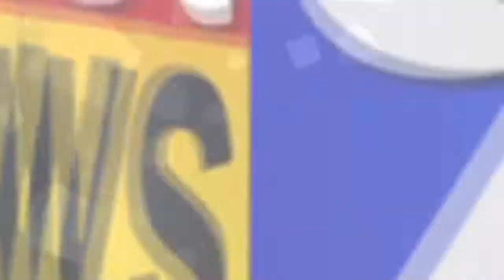FAST 9 NEWS KANNADA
ಖಿಳೇಗಾಂವ್ ಗ್ರಾಮದ ಕುಮಾರ್ ಸದಾಶಿವ ತಗಲಿ ಎಂಬ ರೈತರ ಸೇರಿದ ಹಸು ಆರೋಗ್ಯಕರ ಮೂರು ಕರುಗಳಿಗೆ ಜನ್ಮ ನೀಡಿದೆ. ಒಂದು ಹೆಣ್ಣಗಾರ ಮ್ತತೇಡು ಹೋರಿಗಳನ್ನು ನೀಡಿದ್ದು ರೈತರ ಮೊಗದಲ್ಲಿ ಖುಷಿ